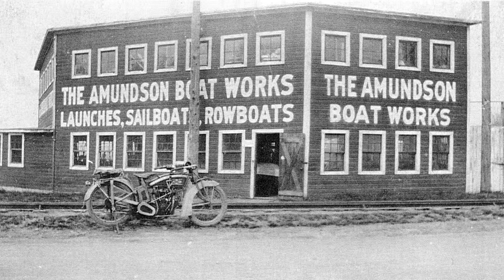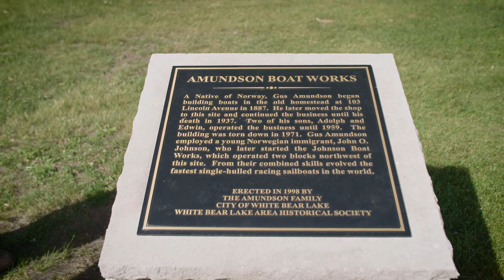The TreHus Legacy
In 1982 David Amundson founded TreHus Architects + Interior Designers + Builders (TreHus is a Norwegian word that means “house of wood”).

David stated, "My passion for the art of remodeling and building comes from a legacy of craftsmanship handed down by my grandfather and great-grandfather Adolph and Gus Amundson. Born in Norway, my ancestral artisans designed and handcrafted wooden boats in White Bear Lake, Minnesota, in the 1920s. Their reputation for quality craftsmanship is legendary. It is their heritage that drives everything we do at TreHus, whether that be a fierce devotion to design or meticulous attention to construction"

This tradition and culture of craftsmanship, passed down from boat builders, is still practiced by TreHus. The company employs a unique system called the Master Carpenter System to ensure that their carpenters provide focused, dedicated craftsmanship to each and every project. Whereas the organizational details are handled by a Project Manager, carpenters are free to concentrate on their craft. This freedom allows TreHus carpenters to create esteemed works of beauty and lasting quality.

Today, TreHus has developed into a full-service design and build remodeling company. Together, they have over 115 years of combined experience from historical restoration and residential remodels or additions to custom home building and interior design.